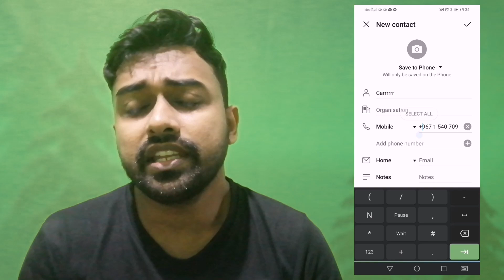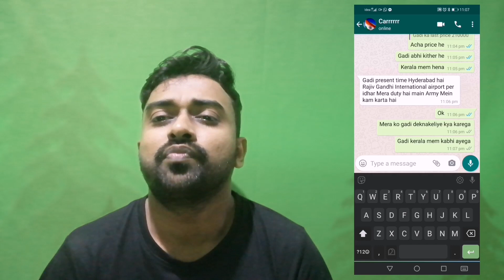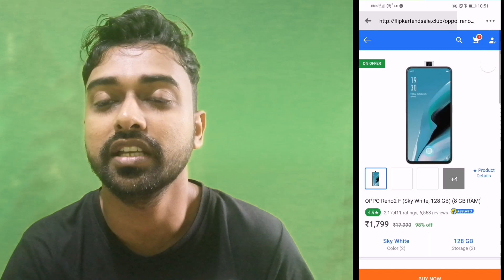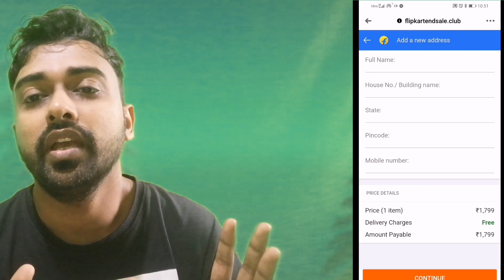Olx ഇൽ നമ്പർ പ്ലേറ്റ് മറക്കാതെ ആണോ വാഹനത്തിന്റെ pic upload ചെയ്തത് |olx fraud | olx online fraud🙄🙄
Olx, quicker, fb ലോ മറ്റു സെയിൽസ്  വെബ്സൈറ്ററുകളിൽ നമ്പർ പ്ലേറ്റ് മറക്കാതെ ആണോ നിങ്ങളുടെ വാഹനത്തിന്റെ ഫോട്ടോ അപ്‌ലോഡ് ചെയ്തത്.. ഓൺലൈൻ തട്ടിപ്പുകാർ ഇ രെജിസ്ട്രേഷൻ നമ്പർ വച്ച് എങ്ങനെ തട്ടിപ്പ് നടത്തുന്നു കാണാം..